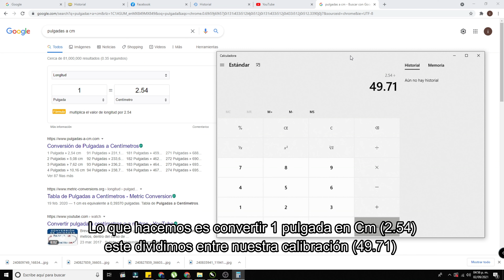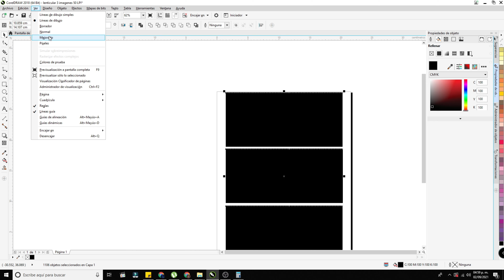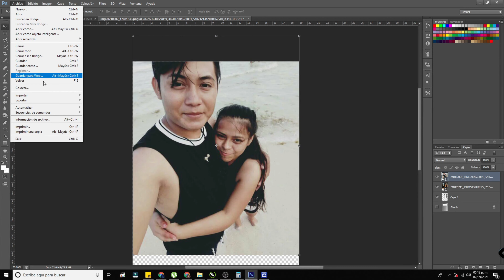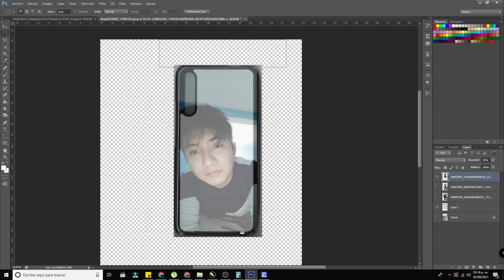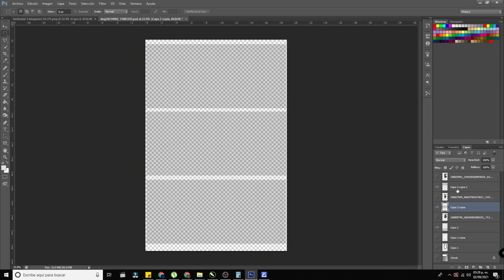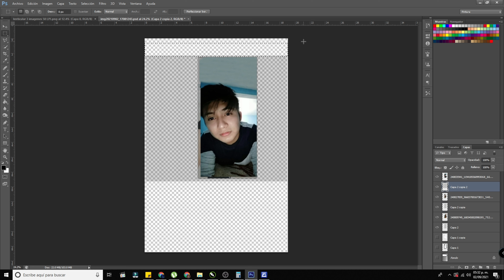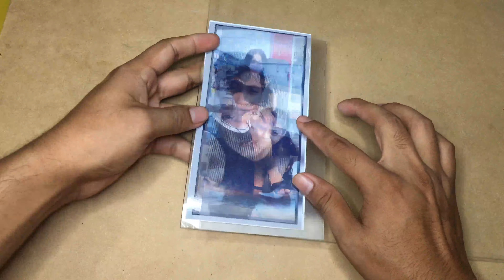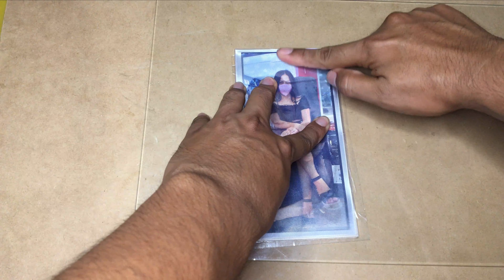DIY Caratula 3D Con 3 Imágenes| Tutorial Completo|Obtén Ingresos Extras Con Esta Técnica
En esta ocasión les traigo este video completo con todos los paso para crear una imagen 3D para una caratula o se puede usar para fotografías y más cosas que se puedan imaginar, en este tutorial usamos una lamina lenticular de 50 lpi,  aquí el link del video donde enseño a calibrar tu impresora.